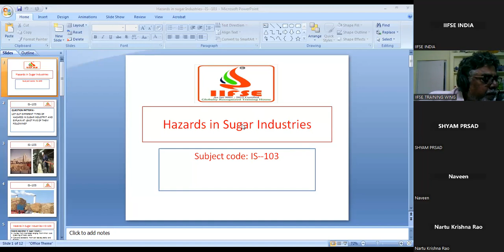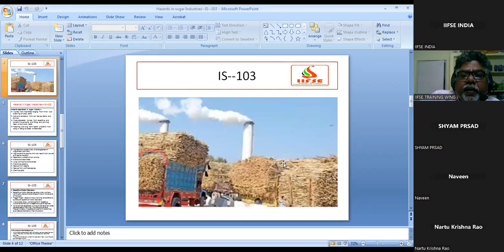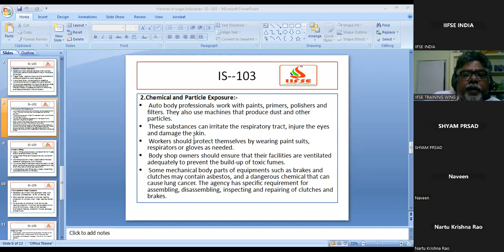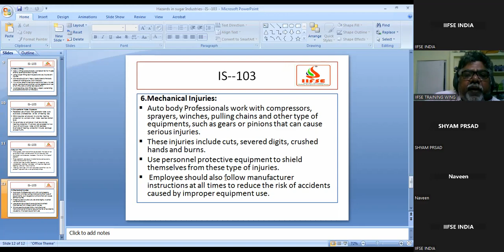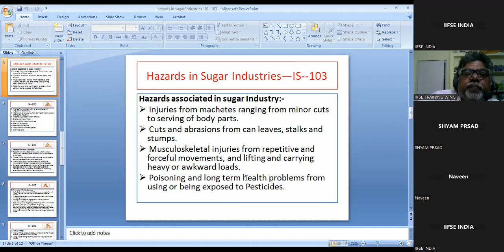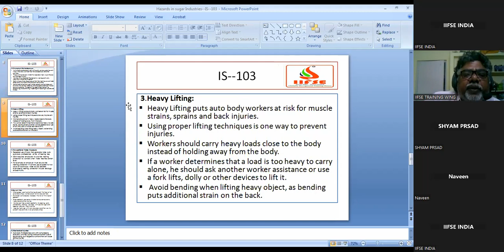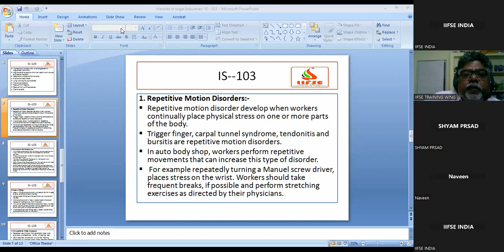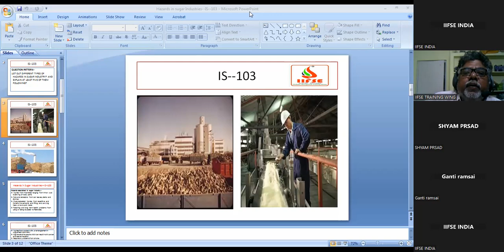HAZARDS ASSOCIATED IN SUGAR INDUSTRIES/12-02-2024/SBTET INDUSTRIAL SAFETY